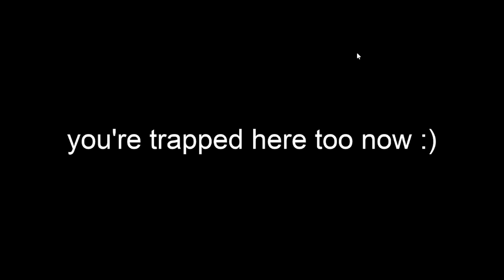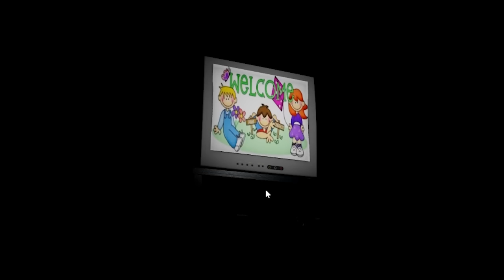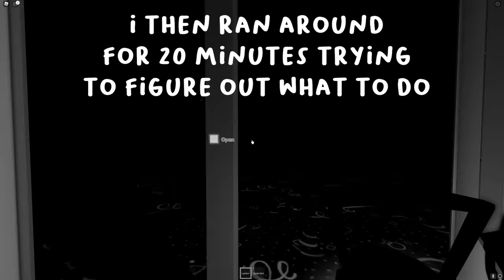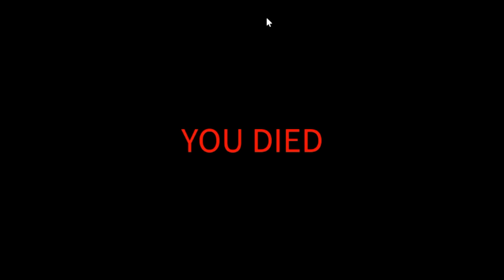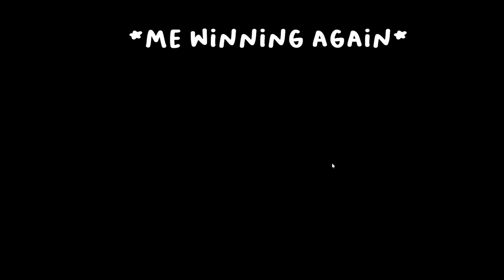ROBLOX US ARE TOYS 2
thems toys alive

►Code: sketch